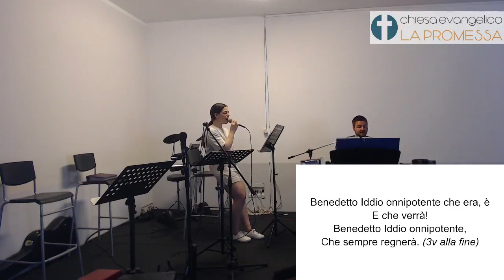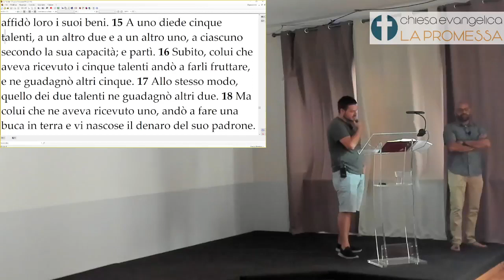Culto del 25 06 2023 con Samer Helal Zaki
3 storie
Ognuno di noi è un pezzettino del puzzle, senza di esso il piano di Dio non sarebbe completo
Ogni pezzettino ha delle irregolarità che lo fanno aderire perfettamente al quadro, quindi anche con i nostri difetti, siamo il pezzo giusto per il Suo piano
Trovare il pezzettino che incastra perfettamente è sempre una gioia per Dio
Il disegno di Dio non sarà mai completo senza di te, ma sta a noi decidere se farne parte o no